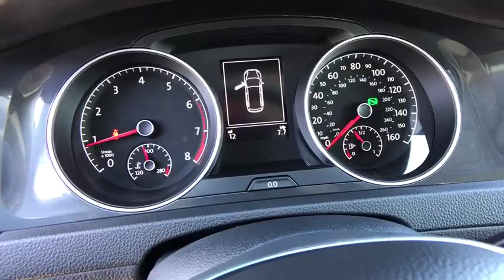2019 Volkswagen Golf_Alltrack Reno, Carson City, Northern Nevada, Roseville, Sparks, NV KM504895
New  2019 Volkswagen Golf_Alltrack available in Reno, Nevada at Lithia Volkswagen Reno. Servicing the Carson City, Northern Nevada, Roseville, Sparks, NV area.
2019 Volkswagen Golf_Alltrack 1.8T S DSG - Stock#: KM504895 - VIN#: 3VWH17AU2KM504895

Heated Seats Brake Actuated Limited Slip Differential Blind Spot Monitor Cross-Traffic Alert Turbo Charged All Wheel Drive VW CARE Alloy Wheels. S trim SILK BLUE METALLIC exterior and BLACK LEATHERETTE interior. CLICK NOW! KEY FEATURES INCLUDE: All Wheel Drive Heated Driver Seat Back-Up Camera Turbocharged iPod/MP3 Input Bluetooth Aluminum Wheels Smart Device Integration Brake Actuated Limited Slip Differential Blind Spot Monitor Cross-Traffic Alert Heated Seats. Rear Spoiler MP3 Player Keyless Entry Child Safety Locks Steering Wheel Controls. OPTION PACKAGES: VW CARE Volkswagen prepaid scheduled maintenance contract w/10000-mile and 20000-mile servicing for cars. Volkswagen S with SILK BLUE METALLIC exterior and BLACK LEATHERETTE interior features a 4 Cylinder Engine with 168 HP at 4500 RPM*. OUR OFFERINGS: Lithia Volkswagen of Reno sells new and used cars trucks and SUVs near Sparks and Carson City Nevada. We offer easy financing options and best in market no haggle pricing for an easy and transparent purchase experience. Our sales team is open seven days a week to help you. Just a few miles south of I-80 and downtown Sparks we are located at 7063 South Virginia Street in Reno. All prices are plus tax license smog and fees. Plus any applicable finance charges. All vehicles subject to prior sale.